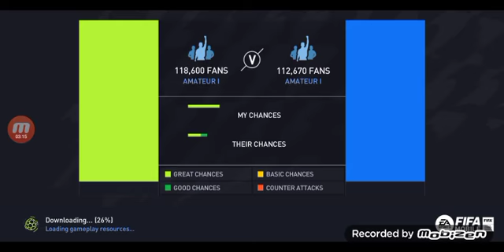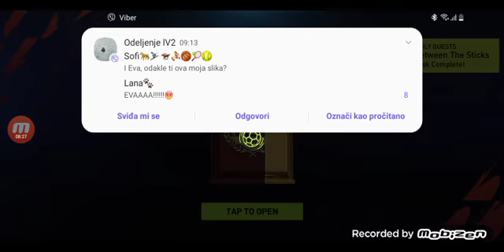04. jul 2022.